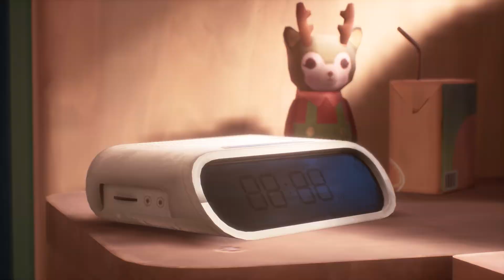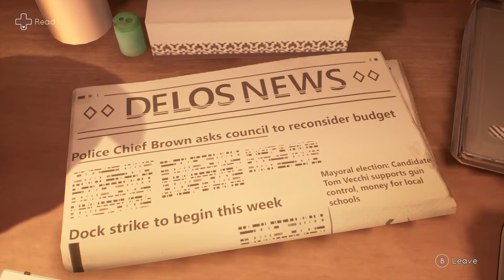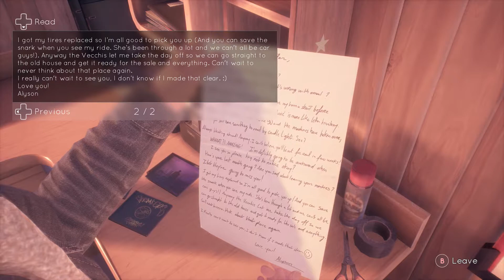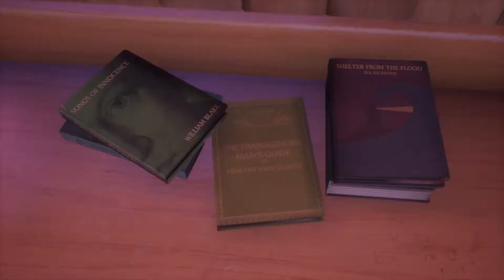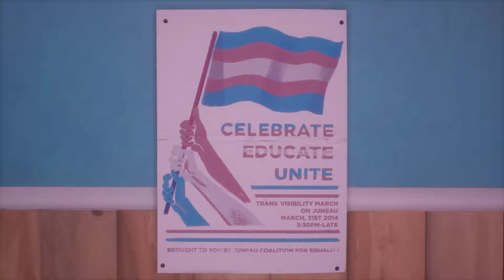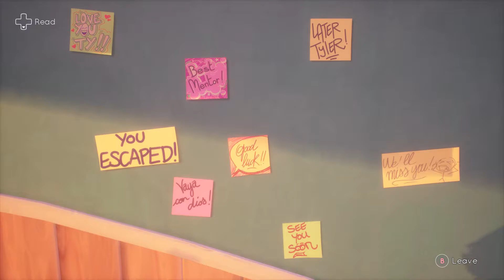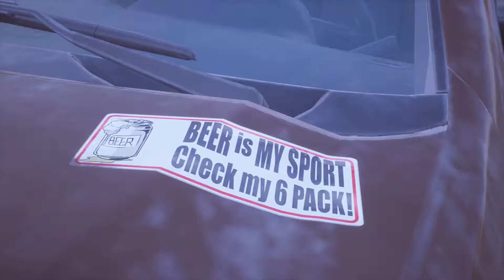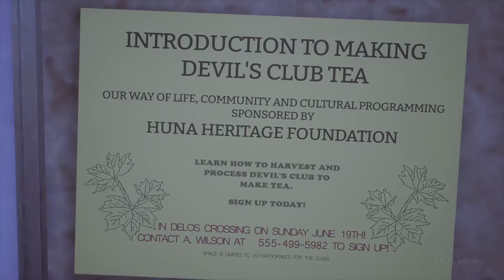Tell Me Why: Chapter 1: Part 1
Tell Me Why’s exiting first episode is now free!